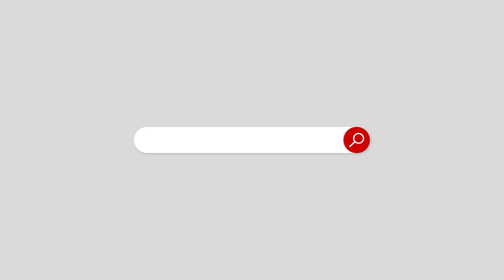How did the life of these celebrities change by being close to religion?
Now she considers the scarf as her pride. How did the life of these celebrities change by being close to religion?
اب یہ اسکارف کو اپنا فخر سمجھتی ہیں ۔۔ مذہب سے قریب ہوکر ان مشہور شخصیات کی زندگی کس طرح بدلی؟